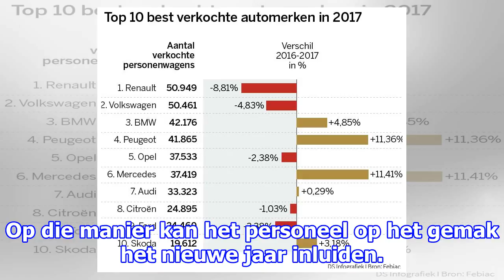Nog snel inkopen doen voor nieuwjaar? 7 op de 10 winkels zijn open